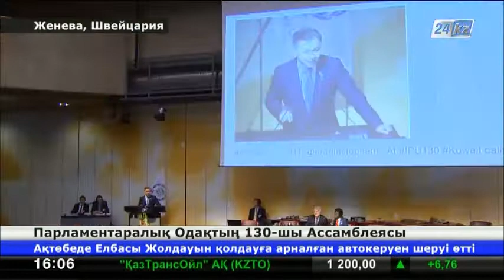Нұрлан Нығматулин бастаған қазақстандық делегация Женевада өткен жиынға қатысты